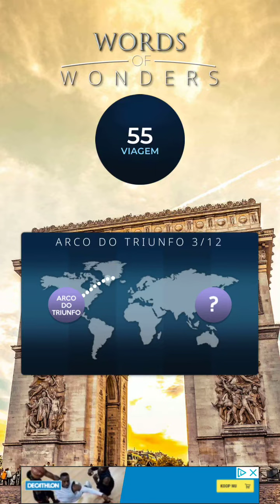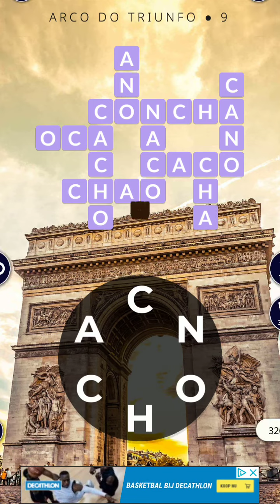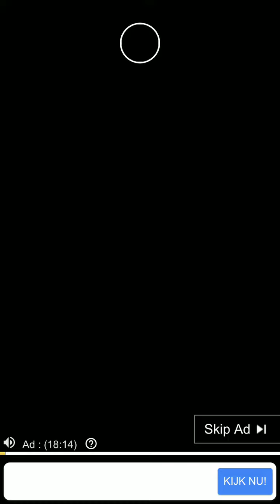WORDS OF WONDERS ARCO DO TRIUNFO NÍVEL 1 2 3 4 5 6 7 8 9 10 11 12